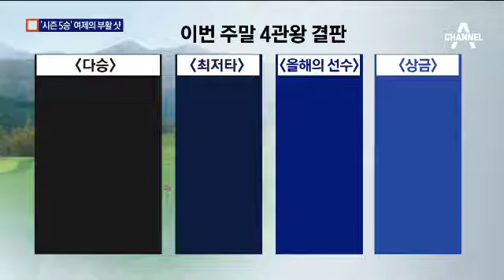박인비, 시즌 5승…4관왕 걸린 주말 일전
박인비가 시즌 5승을 거머쥐며 골프 여제의 부활을 선포했습니다.

이번 주말 LPGA 최종 경기에서 시즌 4관왕을 놓고 리디아 고와 운명의 한판 승부를 펼칩니다.

정일동 기자입니다.

[리포트]

박인비가 우승을 예감한 건 파3 16번 홀.

2위 멕시코 시간다의 티샷이 벗어나면서 두 타 차로 벌어졌고...

파4 18번 홀 아이언 샷은 우승을 확정지었습니다.

홀컵 가까이 붙여 놓고 버디를 낚았습니다.

2위와 석 타 차. 합계 18언더파.

최근 부상으로 주춤했던 박인비가 3개월 만에 시즌 5승을 거두며 축하 세리머니를 받았습니다.

리디아 고와 타이틀 경쟁도 다시 뜨거워졌습니다.

5승으로 나란히 다승 1위, 최저타는 박인비가 역전했고 MVP격인 올해의 선수는 불과 3점 차 시즌 상금도 사정권입니다.

이번 주말 LPGA 마지막 대회인 투어 챔피언십에서 결판납니다.

[인터뷰 : 박인비]
"리디아 고의 성적과 상관없이 최고의 마무리를 하고 싶습니다. 흥미로운 이번 주말이 될 겁니다"

아울러 2007년 박세리에 이어 한국인 두 번째 명예의 전당 가입도 초읽기에 들어갔습니다.

내년이면 LPGA 10년차가 되는 박인비.

이번 주말 우승하거나 올해의 선수와 최저타상 하나만 받아도 영예를 차지하게 됩니다.

채널A뉴스 정일동입니다. ○ 기사 보기

〈평일〉
08시 00분 라디오쇼 정치시그널 (유튜브 라이브)
08시 50분 김진의 돌직구 쇼
10시 20분 김진의 더라방 (유튜브 라이브)
12시 00분 뉴스A 라이브
15시 50분 강력한 4팀
17시 20분 뉴스TOP10
19시 00분 뉴스A

〈주말〉
12시 00분 토요랭킹쇼·뉴스A 라이브
17시 40분 뉴스TOP10
19시 00분 뉴스A